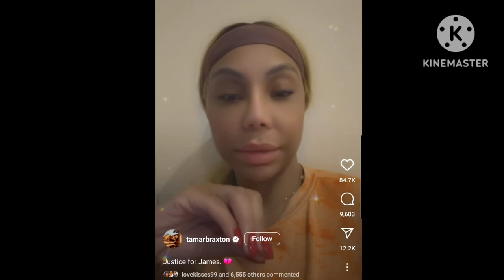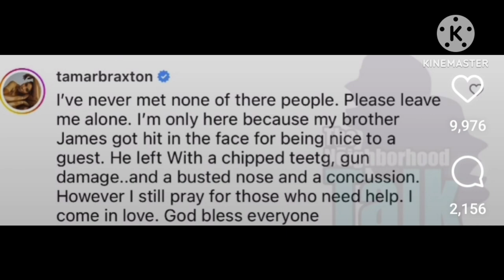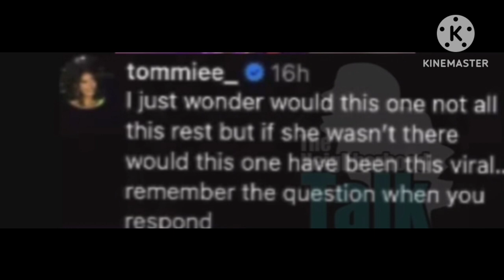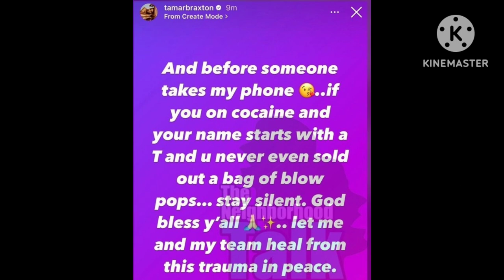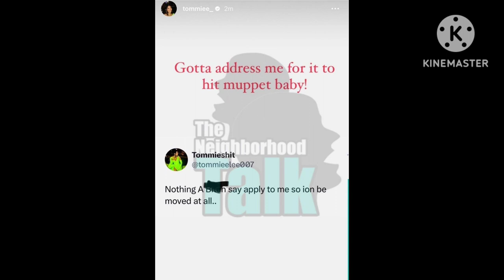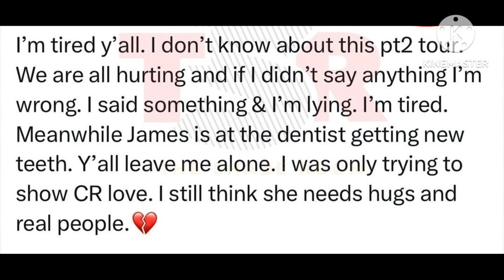Tamar Braxton And This Chrisean Situation, Responding To Karlissa And Tommie Lee😩😩